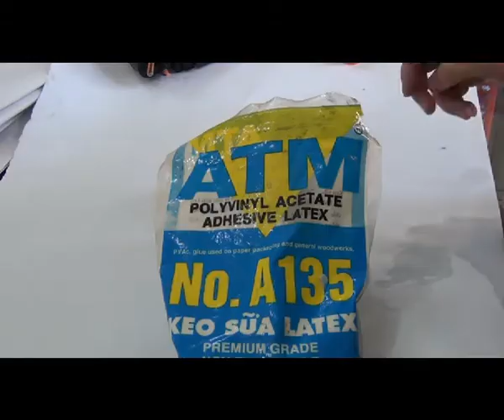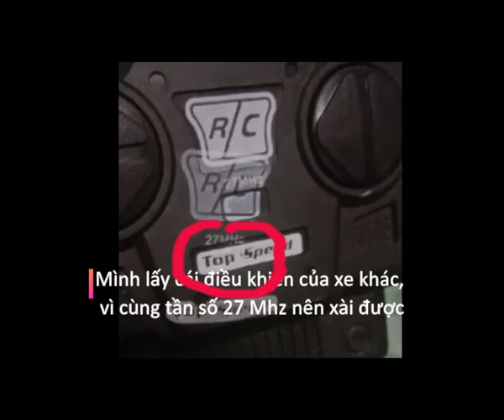Công dụng tuyệt vời từ khay đựng trứng & keo sữa